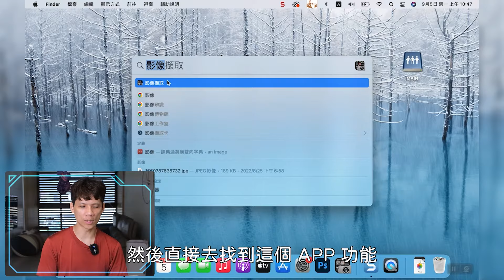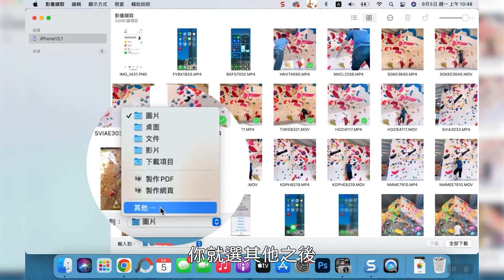iPhone 照片大量傳到 Mac 電腦怎麼做最方便？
iPhone 要傳照片到到 Windows 電腦，如果大量的話，只要接上傳輸線，就會像隨身碟一樣出現一個槽直接可以讀取，但如果是 Mac 電腦就不是這樣，官方大多都是推薦可以用照片 APP 管理匯入，但是照片 APP 只在那個 APP 裡進行管理，不是那麼方便，如果你想跟 Windows 電腦一樣，直接就能管理檔案，除了第三方工具外，其實還有一個內建的軟體可以用，看看影片吧。

背景音樂來源：Audio Jungle
影片剪輯軟體：Adobe PR
錄影設備：Fujifilm X-S10、Saramonic Blink500